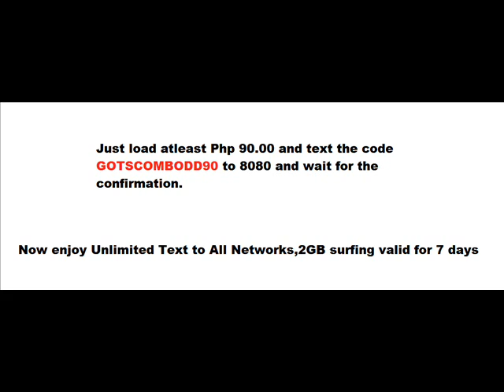GLOBE Telecom's promo: GOTSCOMBODD90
Philippines' GLOBE TELECOM's new promo for prepaid  subscribers is here!  - Globe's GOTSCOMBODD90.
I started using this code just this week. Started 11/18/2017, and now it's my 2nd timed! and it's really convenient for me!